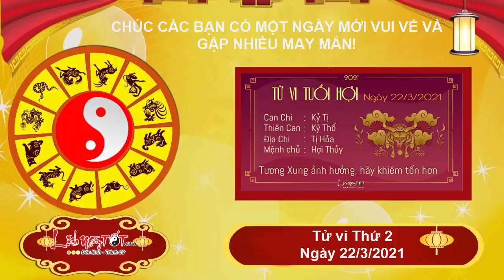Xem tử vi hàng ngày - Tử vi Thứ 2 ngày 22 tháng 3 năm 2021 của 12 con giáp Ai Số Đỏ Trúng Lớn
Xem tử vi hàng ngày dự báo, hôm nay 4 con giáp số đỏ tiền dễ TRÚNG LỚN trong ngày thứ 2 này sẽ là con giáp tuổi Tý, tuổi Tị, tuổi Ngọ, và tuổi Thân. Để biết may mắn của bạn ra sao, mời các bạn cùng Lịch Ngày Tốt xem tử vi ngày 22/3/2021 của 12 con giáp chi tiết từng tuổi ngay sau đây nhé.

Thiên Tài chiếu cố mang đến nhiều may mắn trên con đường tài lộc cho người tuổi Tý. Bản mệnh có thể phát tài nhanh chóng nhờ nghề tay trái của mình hoặc nhận thành quả xứng đáng với công sức lao động suốt bấy lâu.

Một số người có cơ may phát tài nhờ những trò may rủi. Tuy nhiên, khoản tiền từ trên trời rơi xuống đó không giúp bạn duy trì sự khá giả được lâu. Bạn cần học cách làm giàu dựa trên chính công sức của mình.

Thủy khắc Hỏa cho thấy mối quan hệ giữa con giáp này và người nhà không được như ý muốn bởi hai bên thường xuyên có những ý kiến trái ngược nhau. Đôi bên đều nên học cách lắng nghe người khác, không nên cứng nhắc với quan điểm của mình.